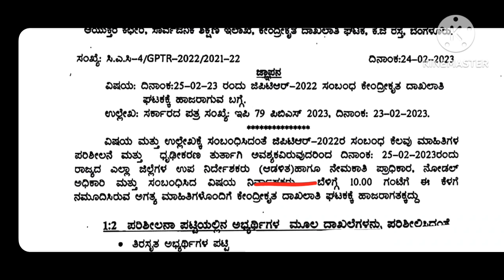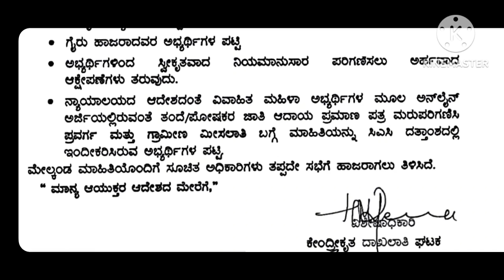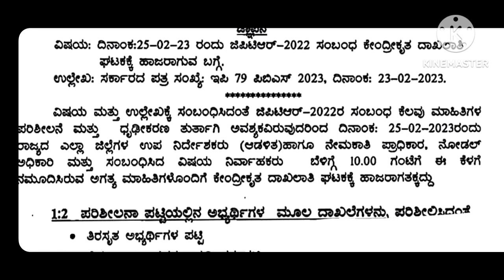ಬ್ರೇಕಿಂಗ್:GPSTR HIGH LEVEL MEETING TODAY | ಪದವೀಧರ ಶಿಕ್ಷಕರ ನೇಮಕಾತಿಗೆ ಸಂಬಂಧಿಸಿದಂತೆ ಉನ್ನತ ಮಟ್ಟದ ಸಭೆ